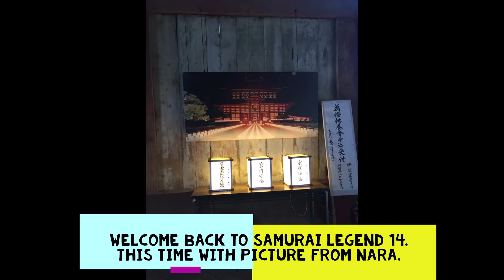Samurai Legend 14, Go Daigo, Prince Morinaga, Kusunoki Masashig and Ashikaga Takauji